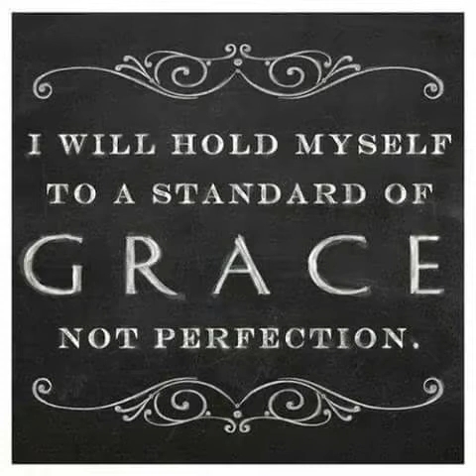Artist:Kenny Clark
Video:Artist:Kenny Clark [Independant Label]